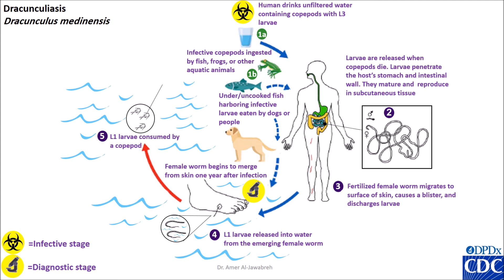Dracunculus medinensis life cycle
Course: Diagnostic Parasitology- online teaching- COVID-19 time